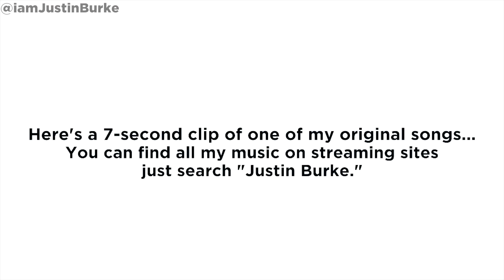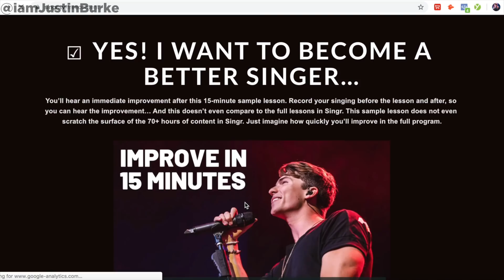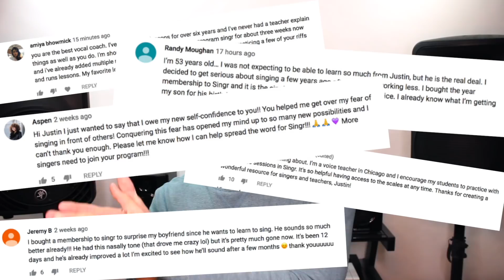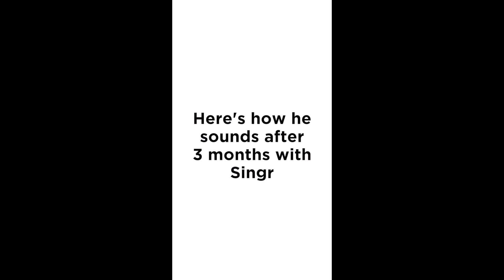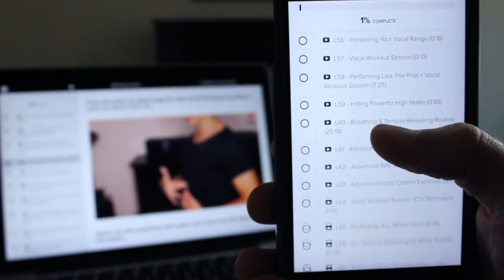VOCAL COACH Reacts to ROSÉ (BLACKPINK) - BEST LIVE VOCALS (Without Autotune)